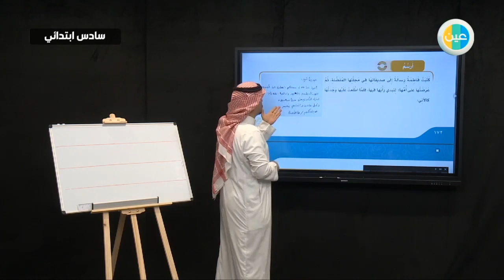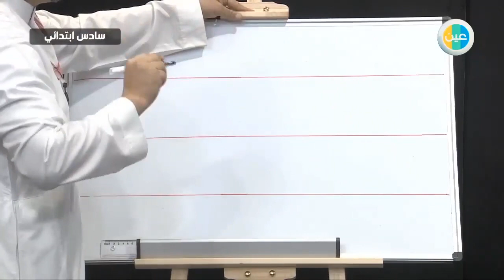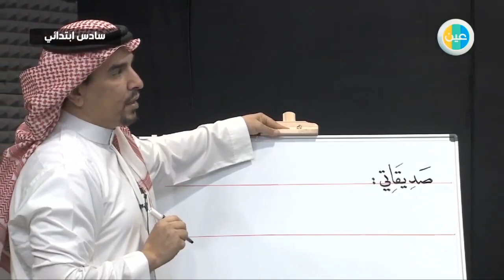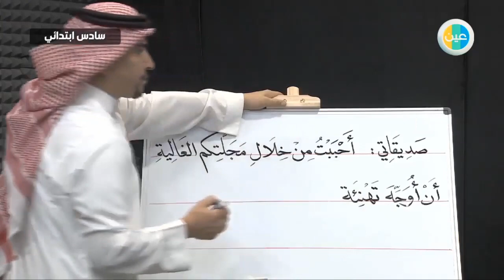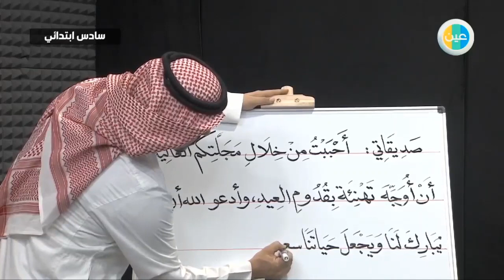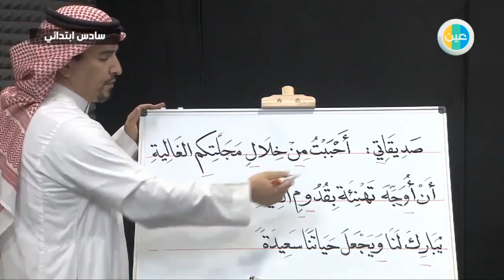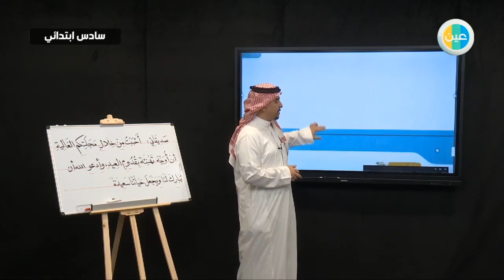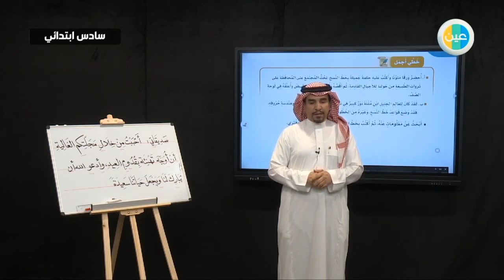دروس عين | الرسم الكتابي: كتابة عبارات بخط النسخ– لغتي – سادس ابتدائي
شرح عبر دروس عين من لغتي للصف السادس ابتدائي للفصل الدراسي الثاني لدرس (الرسم الكتابي: كتابة عبارات بخط النسخ)